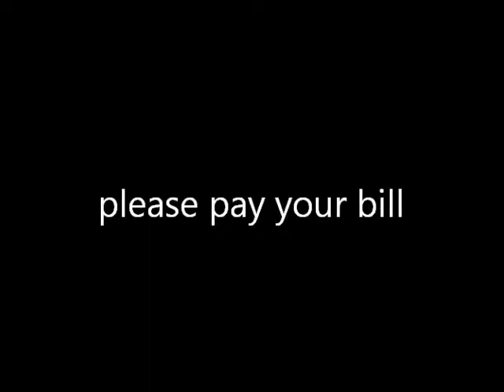pay your bill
lawn and landscape